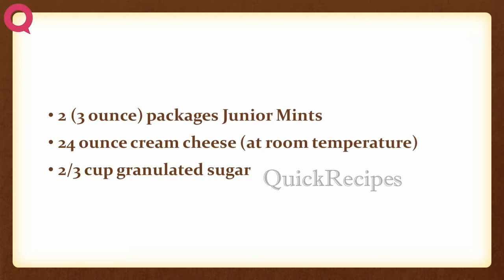Junior Mint Cheesecake | EASY TO LEARN | QUICK RECIPES